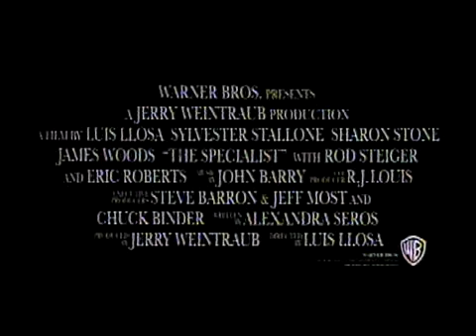The Specialist movie trailer.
Don't forget to rate these trailers...  To see movies online visit the above link.